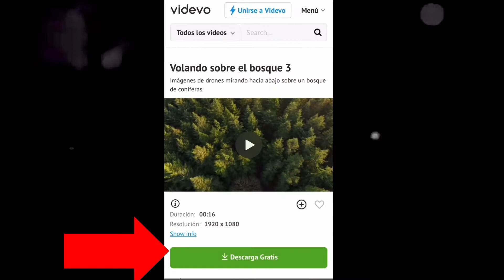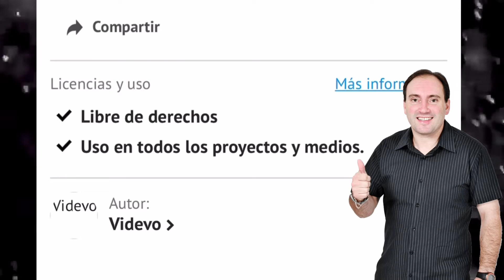Videos de Drone 4K GRATIS | Sin Copyright 🔴